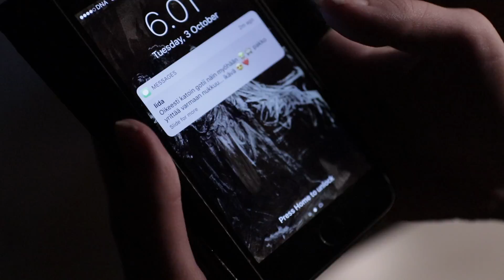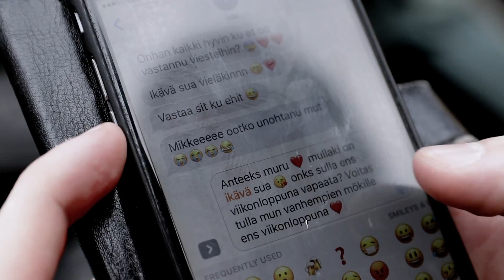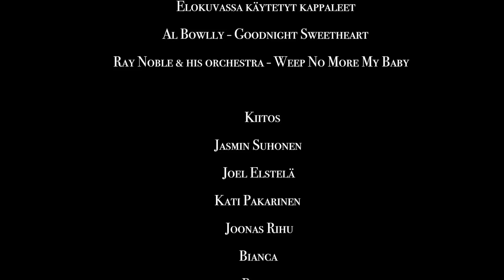AHDINKO short film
A horror short film by IIDA ELSTELÄ
"AHDINKO" ("PLIGHT")

IDA PUUSTINEN
JIRI RANTANEN
Directed, written & filmed by IIDA ELSTELÄ
except for "Goodnight Sweetheart" by Al Bowlly AND "Weep No More My Baby" by Ray Noble and his orchestra